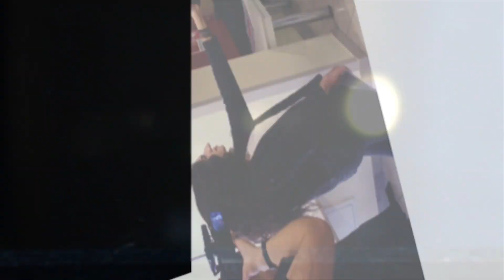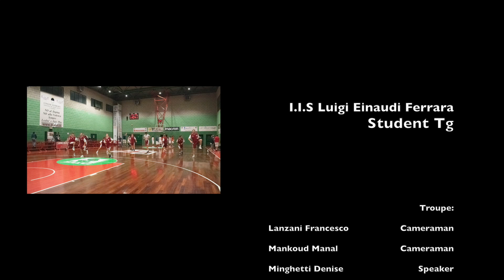Partita 4Torri 23feb22